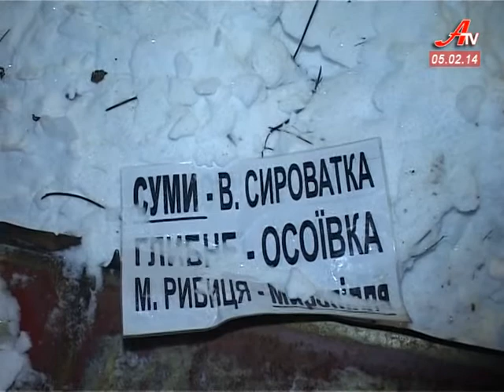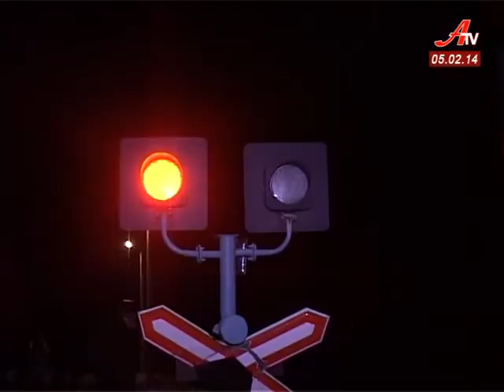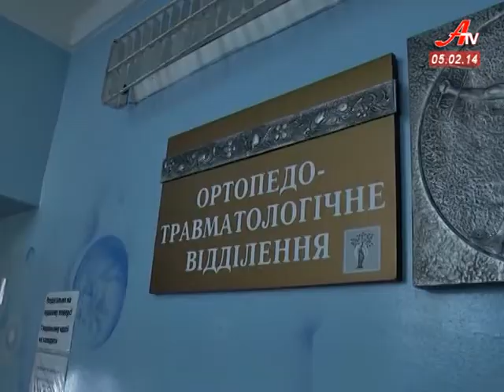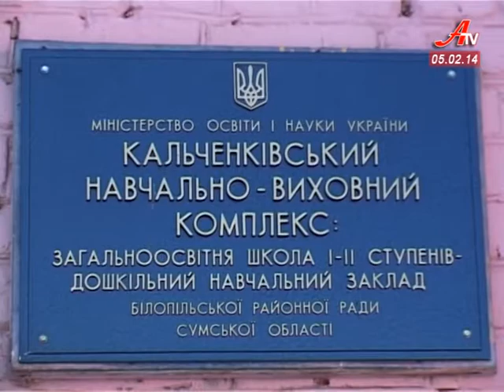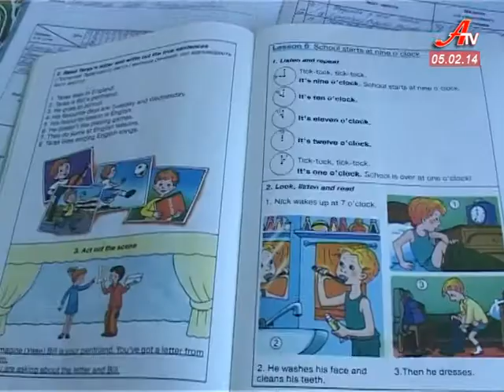''Об'єктив''. Випуск новин за 05 02 2014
- 12 людей загинуло, 6 поранено. Жахлива аварія сталася в Білопільському районі. На Сумщині оголошено день жалоби.
 - Поза зоною доступу. Чому у сумчан проблеми з  мобільним зв'язком?
 - Обласна комісія перевірила температурний режим в навчальних закладах регіону.